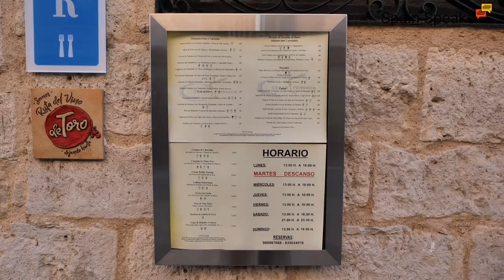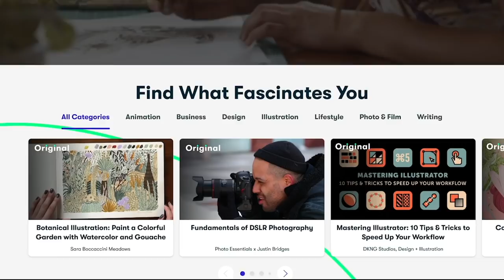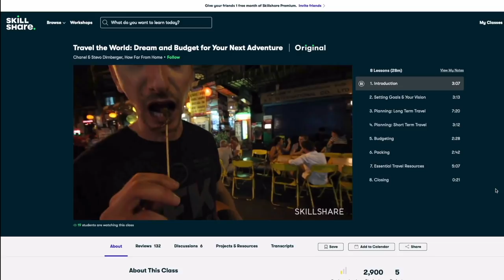Toro - A relatively unknown gem in the heart of Spain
In this video I travel to one of Spain's lesser- known wine areas - Toro, in the province of Zamora, and what a surprise it was!